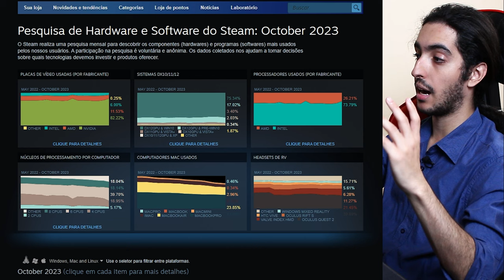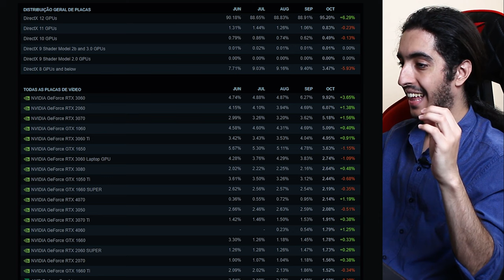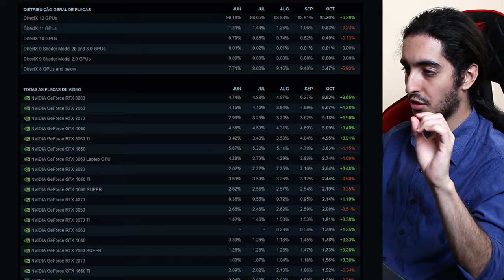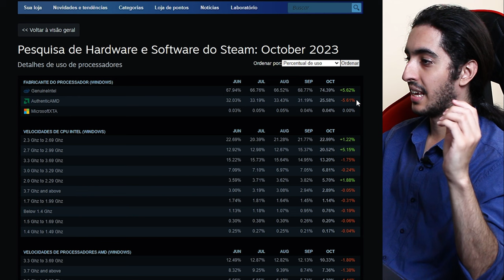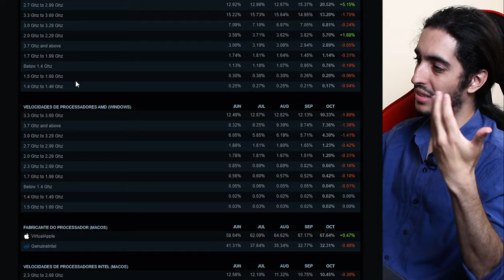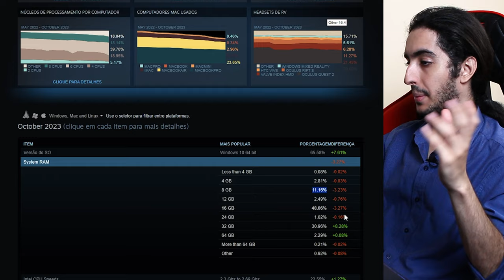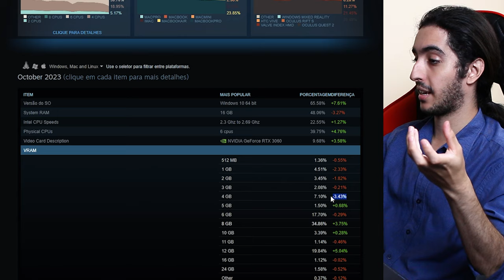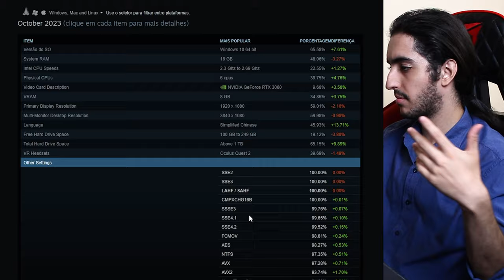Analisando os PCS mais usados na STEAM em 2023!